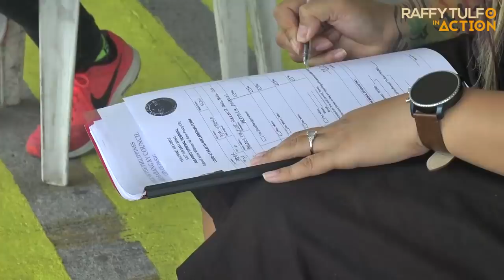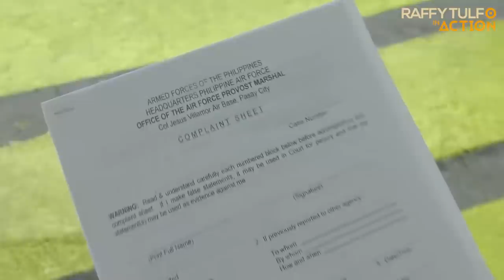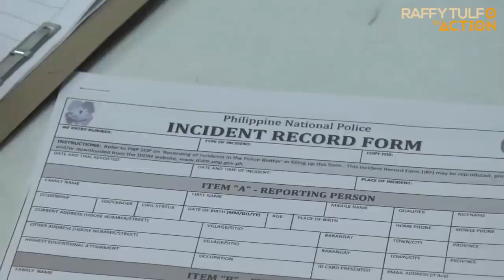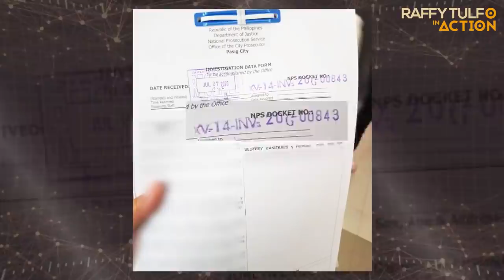PART 2 | ONLINE RICE SCAMMER AT BF NIYANG MYEMBRO NG PHIL AIR FORCE, NASAMPAHAN NA NG KASO!